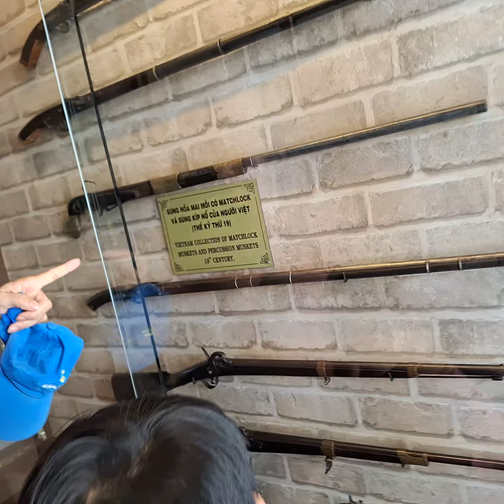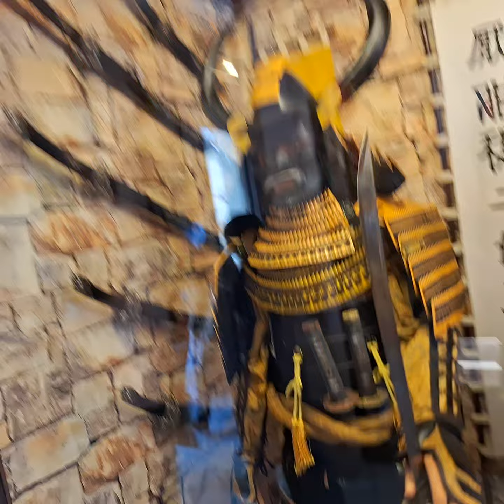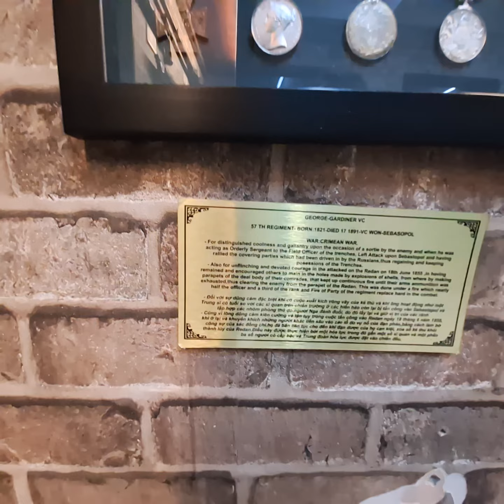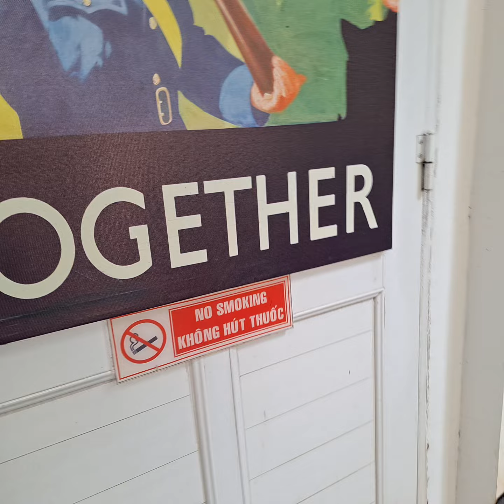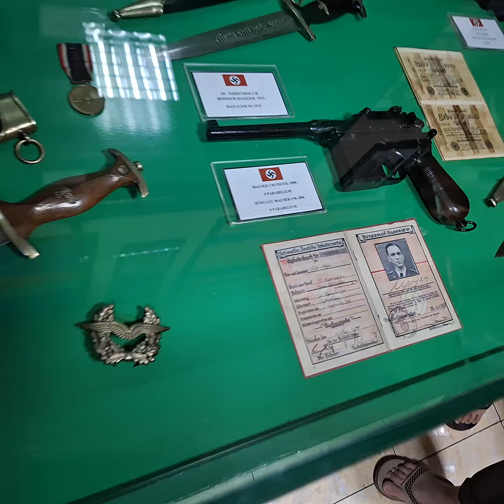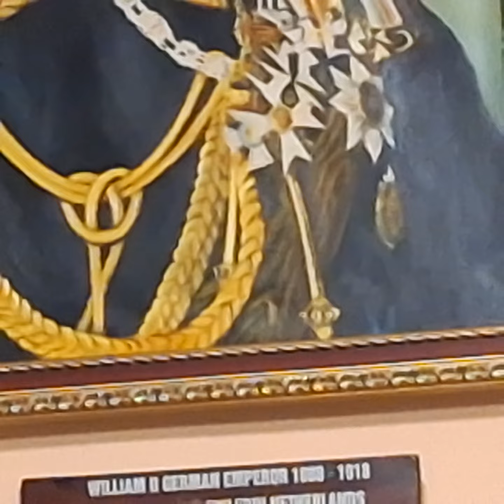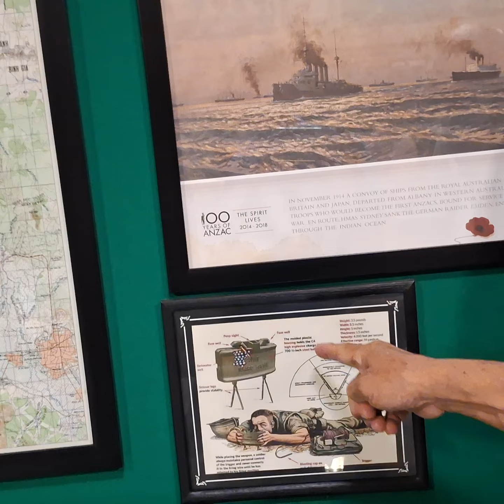Tham quan Bảo tàng súng Vũng Tàu